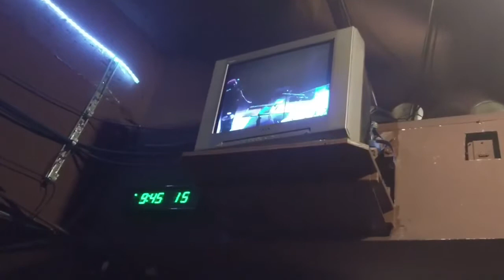A Night Out With Maimouna Youssef and Common